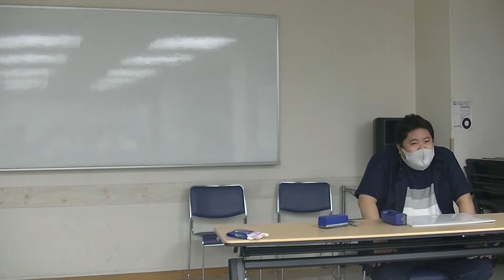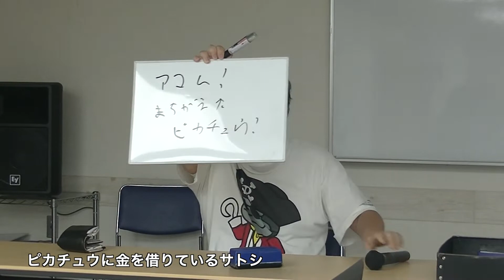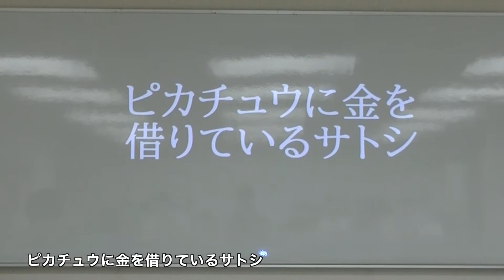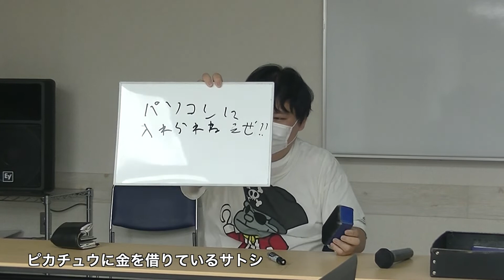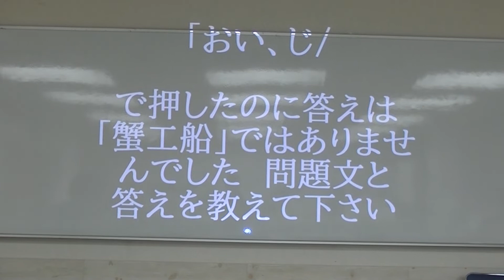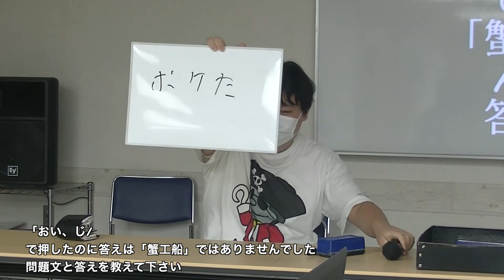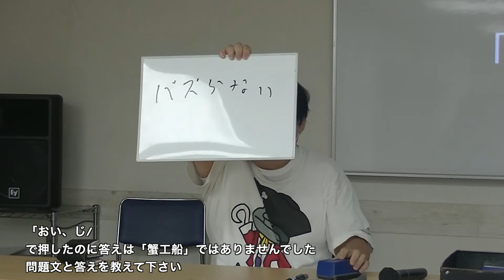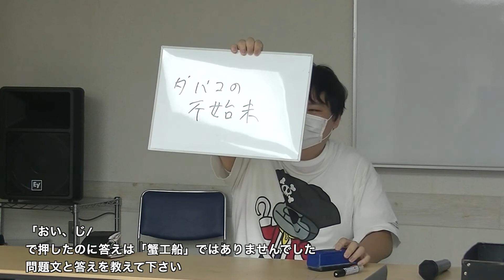続ぺるとも３０人組手 22-オフィユカス